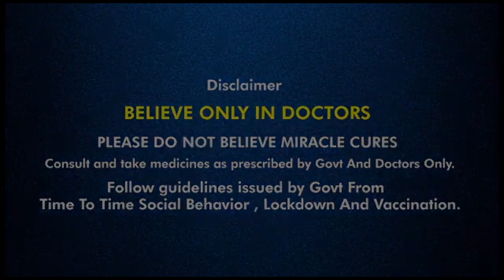Milkha Singh and Nirmal Kaur ಪ್ರೇಮಕಥೆ ಬಲು ರೋಚಕ | love story of Milkha Singh | Oneindia Kannada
From living together for almost 59 years to lose their life within the gap of 5 days, here is the unheard love story of Milkha Singh and Nirmal Kaur!
ಪರಸ್ಪರ ಪ್ರೀತಿಸಿ ಮದುವೆಯಾದ ಮಿಲ್ಖಾ ಸಿಂಗ್​ ಹಾಗೂ ನಿರ್ಮಲ್​ ಕೌರ್ ಸಾವಿನಲ್ಲೂ ಜತೆಯಾಗಿಯೇ ಸಾಗಿದ್ದಾರೆ. ಇವರಿಬ್ಬರ ಪ್ರೇಮಕಥೆ ಕುತೂಹಲಕಾರಿಯಾಗಿದೆ.